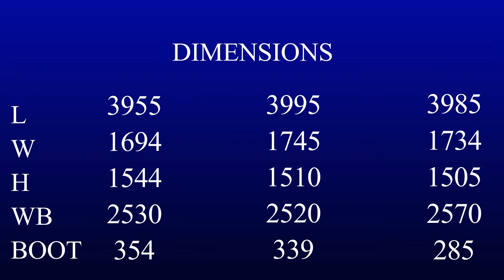HONDA CITY HATCHBACK : IS IT COMING TO INDIA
Honda much need this time a big change, for that , New hatchback is coming from the company, This video is about all the details, all the expectations, lets find out.